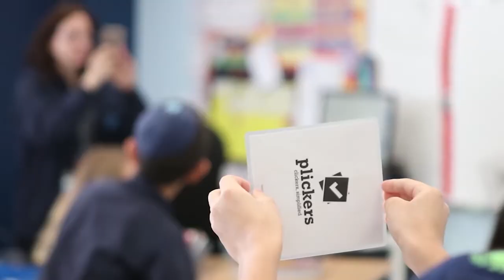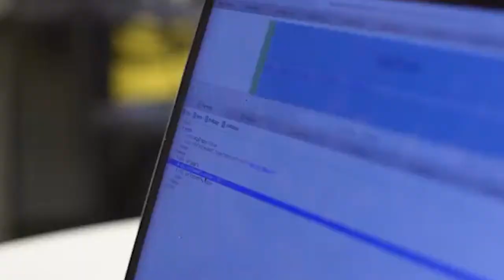Welcome To Teach Coalition (NJ)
Teach Coalition is fighting for safer, stronger, nonpublic schools. Learn how your advocacy can help transform Jewish day schools and yeshivot across the country.